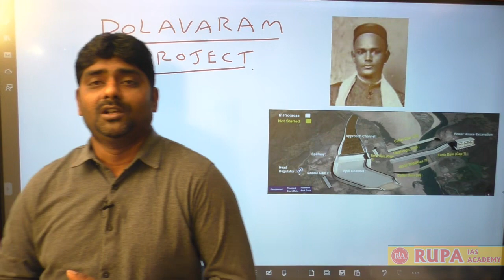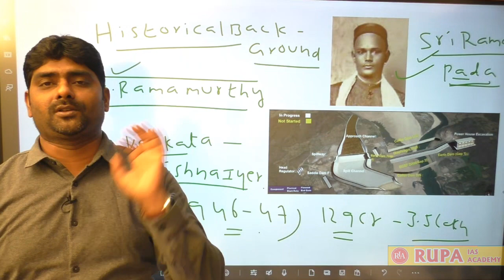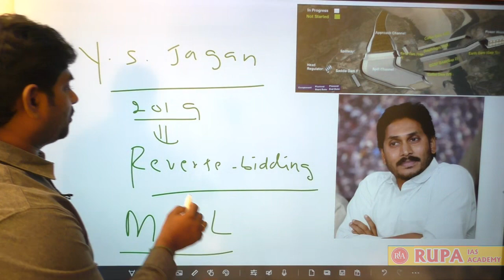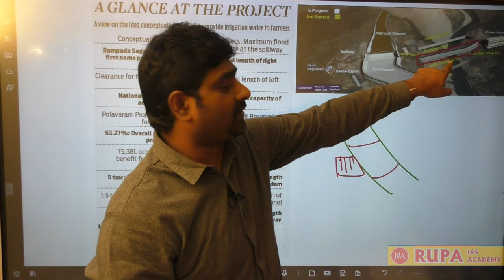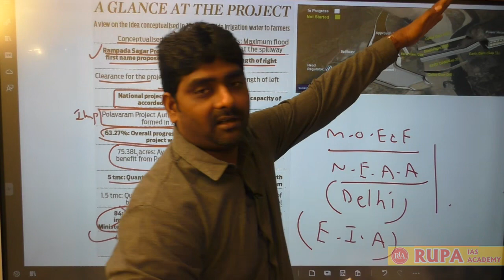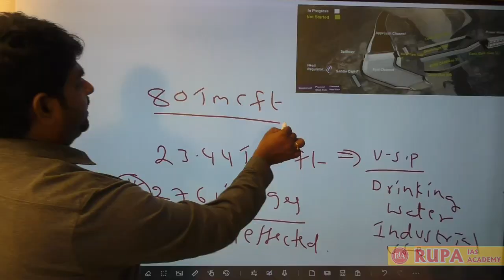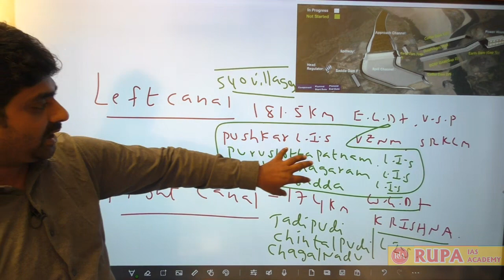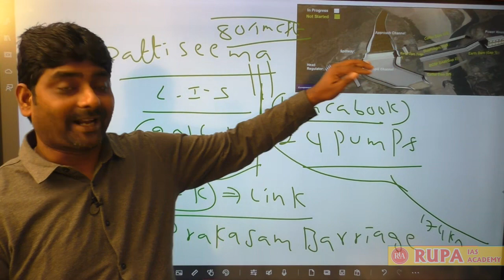POLAVARAM PROJECT complete details | APPSC | Groups | SI and Constable